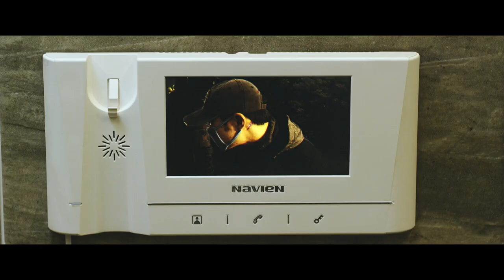The Phone Trailer - Deutsch / German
The Phone: Stellt Euch vor ein geliebter Mensch wird ermordet und ruft ein Jahr später auf Eurem Smartphone an. Doch dieser Mord war nicht gefaked, sondern der Anruf erfolgt aus der Vergangenheit. Wie also sollt Ihr diesen Menschen aus der Zukunft retten? Das seht Ihr in „The Phone“!

Und wie hat Euch der Trailer zu „The Phone“ gefallen, macht dieser Lust auf mehr? Schreibt es mir doch gleich in die Kommentare ob und wie Ihr die Fortsetzung empfindet. Lasst mir ein „LIKE“ da, wenn Euch das Video gefallen hat. Mit dem Drücken der Glocke verpasst Ihr kein neues Video mehr und über eine Abo würde ich mich natürlich auch freuen. Mehr Infos zu Filmen und Serien findet Ihr auf meiner